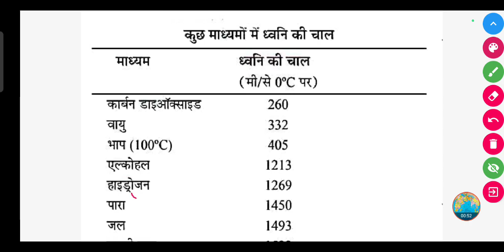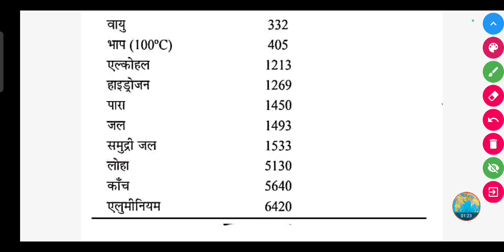कुछ माध्यमों में ध्वनि की चाल || Gk/Gs